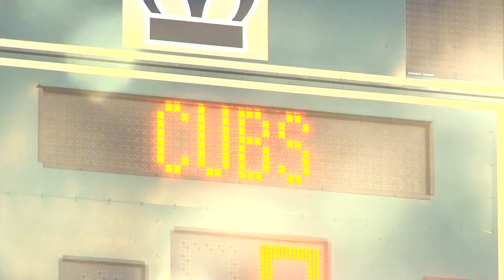Football Preview - Loyola - 2011